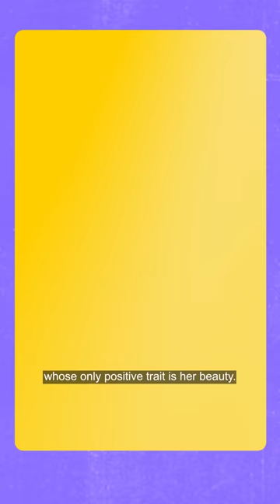Did Poo from K3G Age Well?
The Swaddle team looks back at Poo from 'Kabhi Khushi Kabhie Gham' and what made her iconic.

‘Playing It Back’ is The Swaddle’s series where we look back at Indian pop culture hits and see whether they’ve stood the test of time.

Credits:
Scriptwriter and Voiceover: Vatsala Singh
Editor: Vibhav Saraf